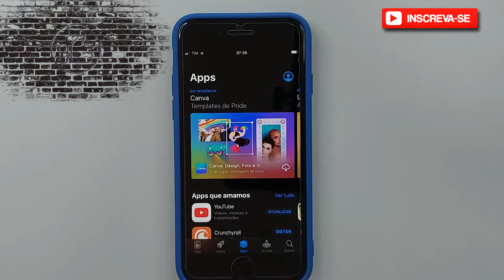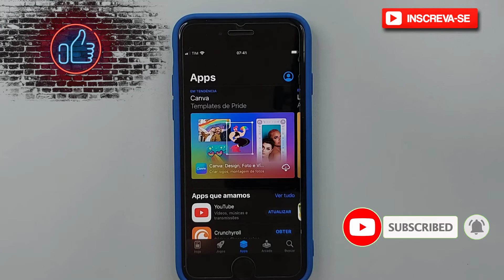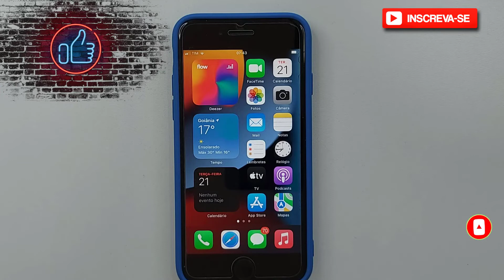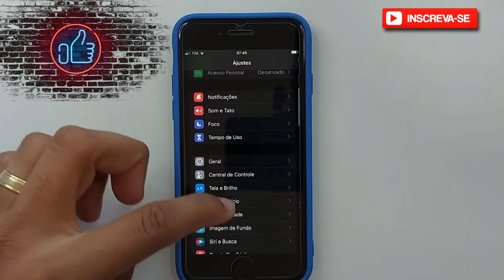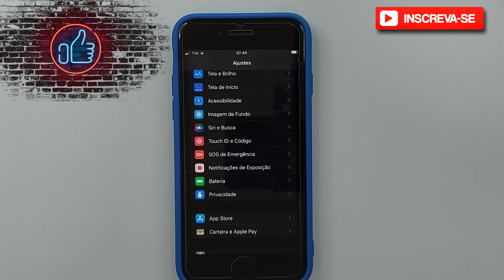Como carregar o iPhone corretamente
Existe um jeito certo de carregar o iPhone? Sim, e eu irei mostrar como! Assista ao vídeo.

✨ Se você curtiu o tema do vídeo de hoje: "Como carregar o iPhone corretamente", já deixe o seu LIKE 👍 no vídeo, SE INSCREVA no Canal Dominado Meu iPhone e ative o SININHO de Notificações 🔔 para não perder nenhum vídeo!